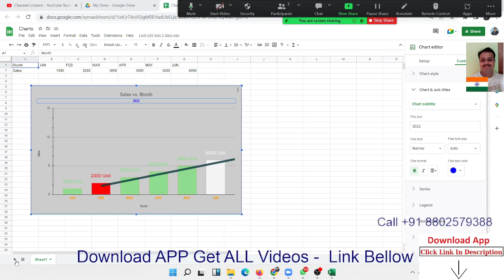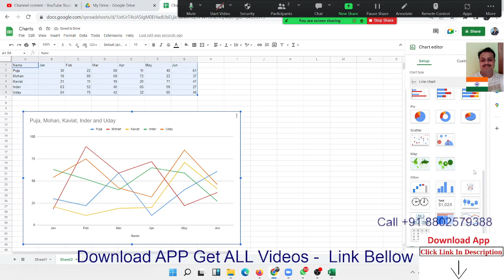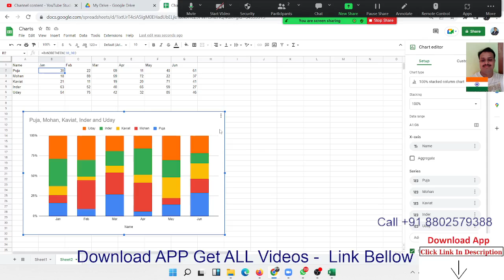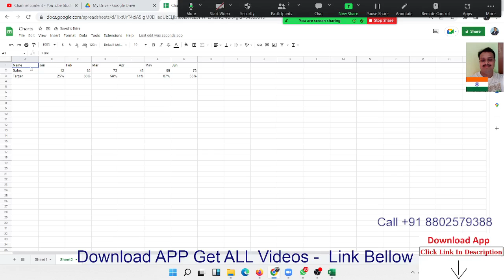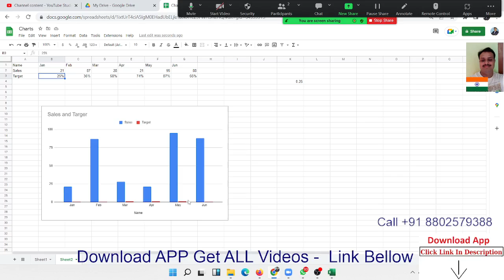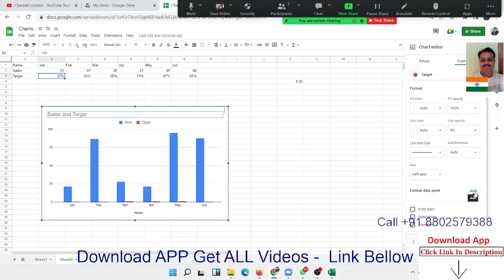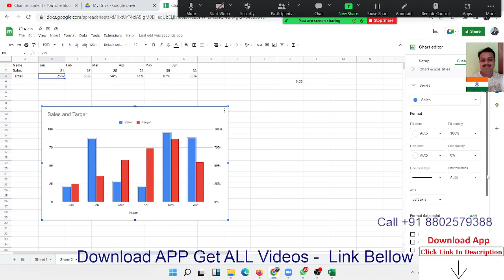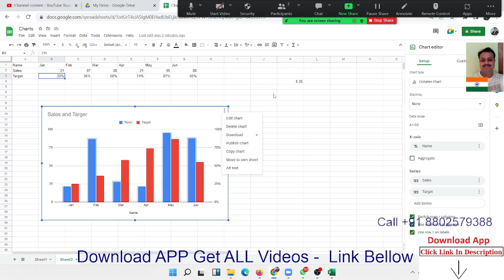Charts on Google Sheet